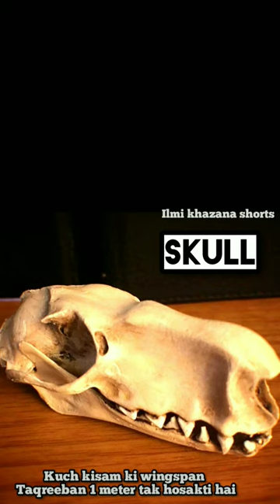Hammer Headed Bats